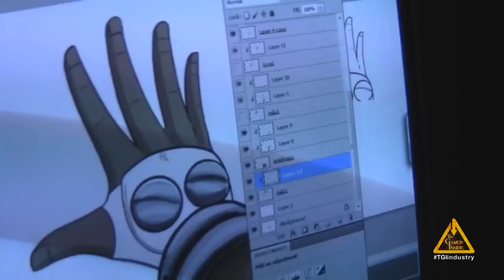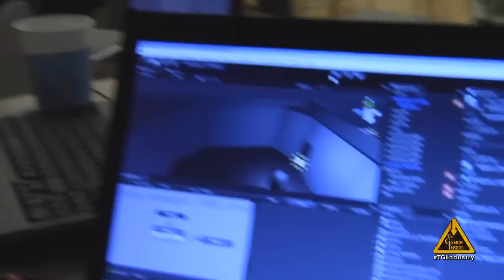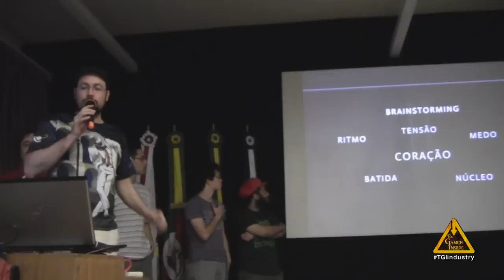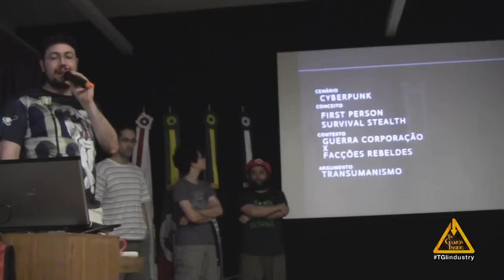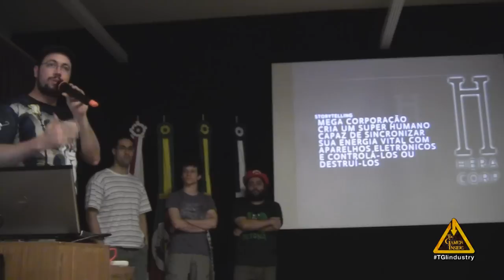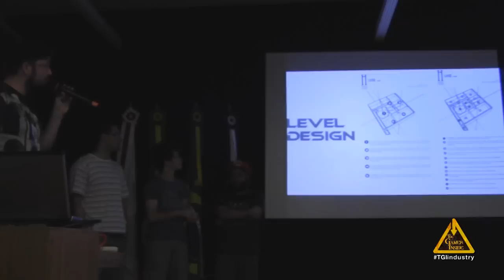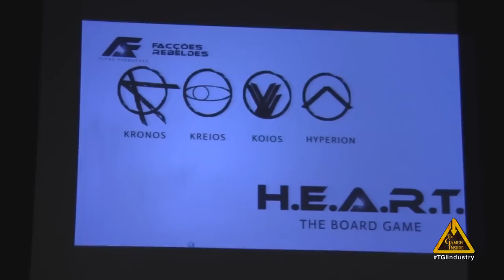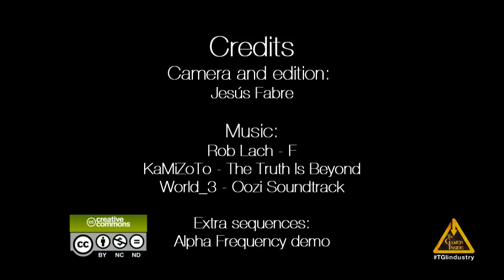Alpha Frequency - Digteam - Global Game Jam 2013 [Rio Grande do Sul]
In a cyberpunk civilization, a man has the power to synchronize with the frequency of the machines. With this new power, he has to find the truth behind his creation.

Game Design: Julio Matos e Tiago Junges
Arte: Rafael Sinnott e Rock Barcellos
Programação: Matheus Gonzaga e Tiago Junges
Level Design: Julio Matos e Matheus Gonzaga